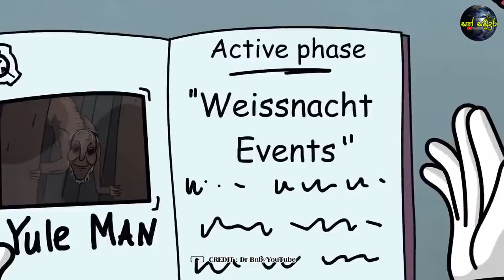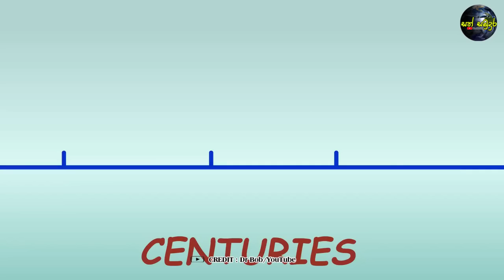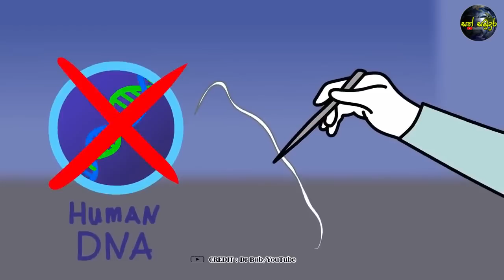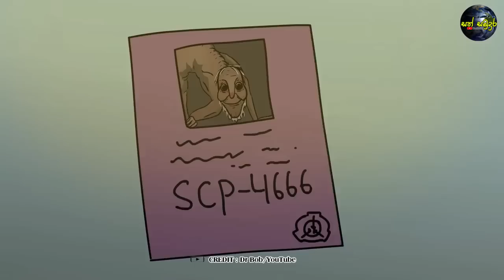හිම වැටෙන පාළු රාත්‍රියේ කුඩා ළමුන් සොයා එන බිහිසුණු මහළු මිනිසා SCP 4666 The Yule Man නත්තලේ ඝාතකයා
සීතල නත්තල් කාලයේ කුඩා දරුවෙකු, එයාගේ කාමරයේ ඇඳට වී උණුසුමේ නිදාගෙන ඉන්නවා. දරුවාගේ කාමරය විවෘත කරගෙන එතනට කෙට්ටු සහ විරූපී මහල්ලෙක් වැනි කෙනෙක් ඇතුළු වෙනවා. මේ කුඩා දරුවා විශාල මල්ලකට දාගෙන පැහැරගෙන යන්නයි සූදානම් වෙන්නේ. මෙතනින් ඇරඹෙන්නේ ඉතාම බිහිසුණු වගේම ඉතාම ම්ලේච්ඡ සිදුවීම් මාලාවක ආරම්භයයි. SCP කතා වල අපිට අහන්න ලැබෙන ඉතාම බිහිසුණු කෙනෙක්. මේ තමයි නත්තලේ ඝාතකයා. SCP 4666 The Yule Man

Images and videos used are not owned by Sath Samudura and the true rights should be given to original user.

සුබ දවසක්...!

හිම වැටෙන පාළු රාත්‍රියේ කුඩා ළමුන් සොයා එන බිහිසුණු මහළු මිනිසා
SCP 4666
The Yule Man
නත්තලේ ඝාතකයා